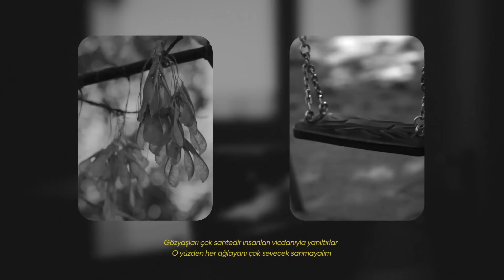Rope - Hatıralar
Sözler;
Uzun zaman olmuş böyle yazmayalı
Doğru bi şey söylediğin mi var ki yanlış anlayalım?
Gözyaşları çok sahtedir insanları vicdanıyla yanıltılar
O yüzden her ağlayanı çok sevecek sanmayalım

Canımı fazla sıkar kayboluşların,
Ben sana yüzümü döküp geldim fakat sen konuşmadın
Ne yazık.. artık üzülemem ben üzülecek bi vaktimiz yok
Çünkü ayrılığı var her kavuşmanın, bilirsin!

Artık zor bir ihtimal yeniden sevebilmek
İmkansız bir aşk için mesafeleri yenebilmek
Cebimde dertlerim var hatıralar hep kafamda
Artık tek istediğim evime tekrar dönebilmek...

Eskimiş parkeler ve sararmış şu perdelerden daha beteriz
Onlar hep kazansınlar biz sadece kaybederiz
Bilirsin bütün herkes yanındayken sorun yoktur
70'lik azaldıkça yalnızlığı fark ederiz

Yazdığım bu şarkıların anlamı yok
Bilirsin 10 yanlışın bir doğruyu sağlamıyor
Sanırım kaybediyorum bütün her şey boşunaymış
Milyonlar anlamışken tek bir kişi anlamıyor...

Hiç mi mutlu değilsin her şey benim yüzümden mi?
Senden mi korkmalıyım değişebilen yüzünden mi?
Derdimi anlattığım dağlar hatta taşlar bile hüzünlendi
Ne yazık, sen sadece gülümserdin

Yanımda hiç kimse yok geç olmuştu anladığımda
Şişeler dostum oldu hiç bir umut kalmadığında
Ve artık sana ayrılan şu sabrımın sonundayız
Pişmanım fotoğrafını 7. kez yakmadığıma

Nedensiz kahroluşlar biriktirdim masamda
Güzel şeyler konuşcaktım sen hiç inanmasan da
Mutluluktan uçamayız biz iç çekişim hazandan
Ben seni kaybetmişim bidaha asla kazanmam

Hatıralar.. lanet olası hatıralar
Geçtiğin duraklarda, pineklediğin o banklarda
Çaresiz kalıp boş boş izlediğimiz duvarlarda
Ve hatta gülümsemeye korktuğumuz sokaklarda..

Söz/Vokal: Rope
Alt Yapı: Afraz & Berkay Çandır
Mix/Mastering: Ali Baran Çil
Bağlama: Emrah Yılmaz
Klarnet: Mustafa Çalar
Bass Gitar: Ekin Kuyumcu
Tasarım/Lyric: @findukcreative